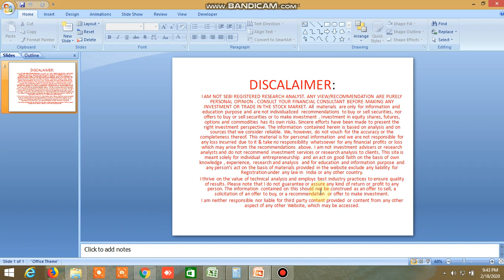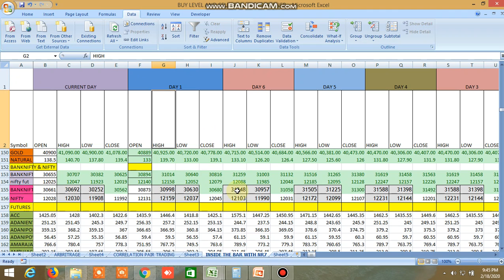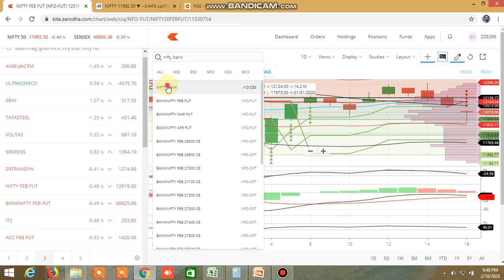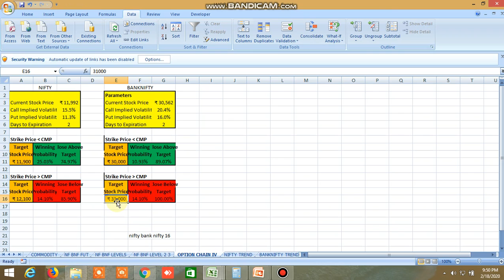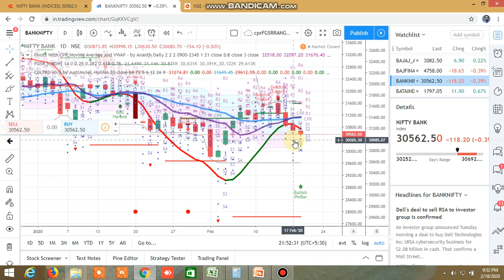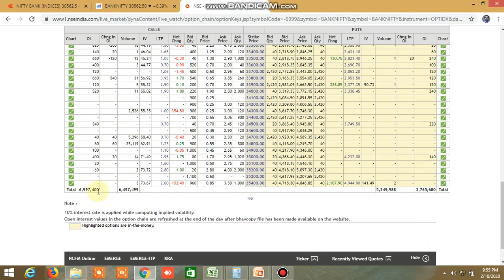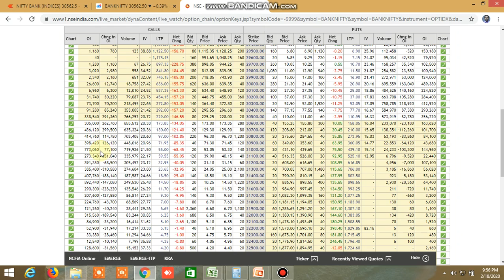NIFTY BANKNIFTY DIRECTION FOR TOMORROW 19.02.2020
PROBABLE NIFTY BANKNIFTY DIRECTION FOR TOMORROW 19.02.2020 HAS BEEN PREDICTED. Most profitable trade set up in tradingview using unique trading signal, supertrend and CPR:

D57318